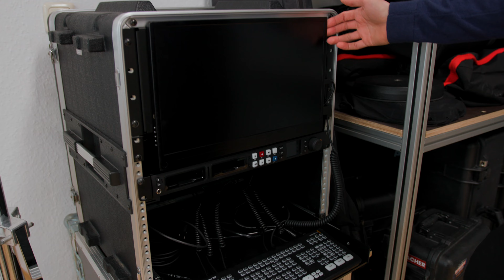Unser Video-Equipment – Videoproduktion Wiesbaden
Für die Videoproduktion wird so einiges an Technik benötigt. In diesem Video gibt dir Adrian einen Überblick über unser Equipment und auf was wir bei der Logistik achten.

▬▬ Equipment 🦾 ▬▬

Manfrotto Autopole2 2,1 m - 3,7 mManfrotto Autopole2 2,1 m - 3,7 m

▬▬ Mein Kamera-Equipment 🎥 ▬▬